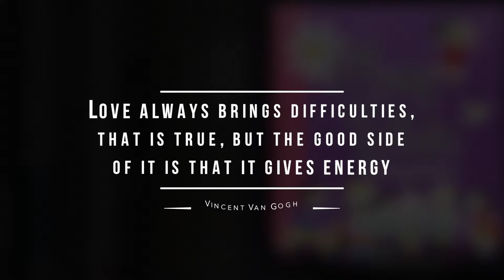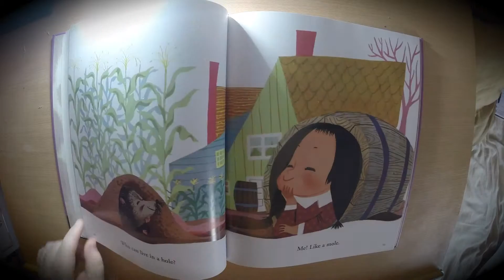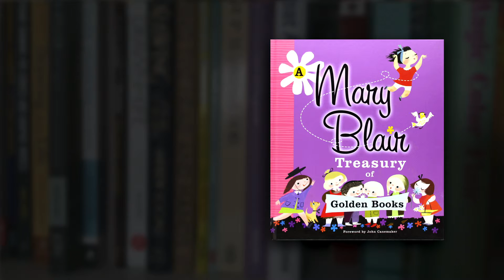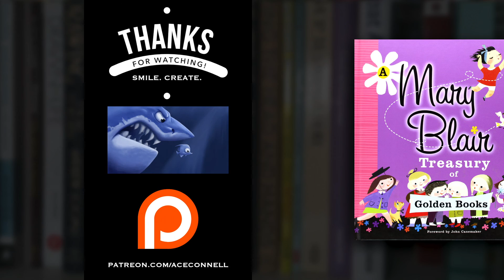Mary Blair Treasury of Golden Books Review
Hello, internet!

If you want to grab yourself some awesome goodies at the same time as helping me out, you can get early ad-free videos, exclusive videos, art critiques, and live-streams from as little as a dollar a month over